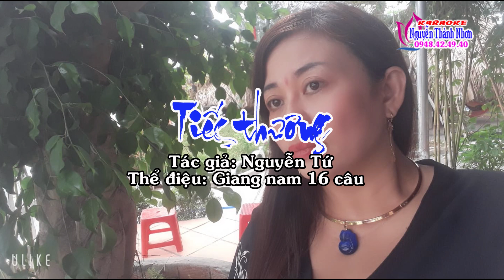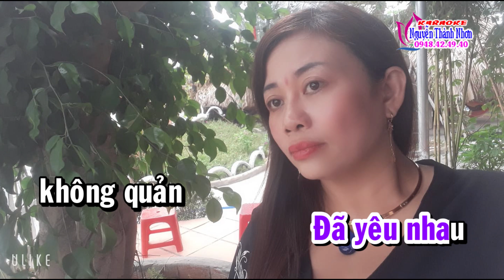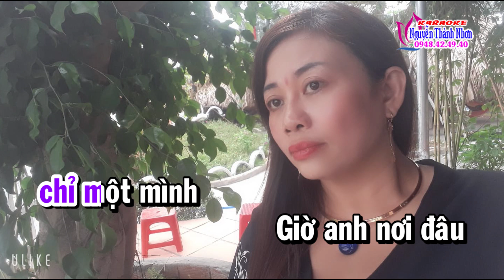Karaoke Giang nam 16 câu - TIẾC THƯƠNG [T/g Nguyễn Tứ ]